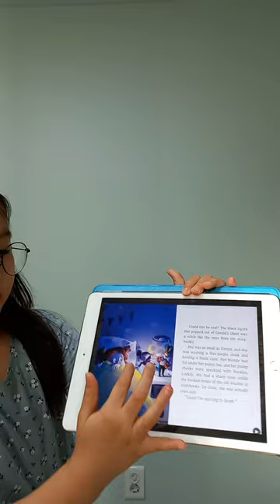(Ellycho) Book Review, The witch who loves kimchi